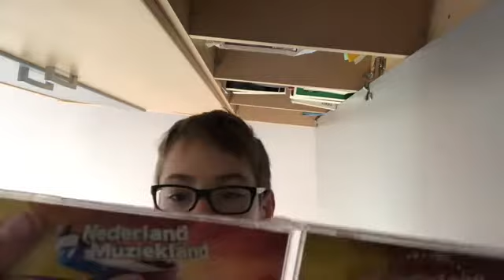Weet het niet meer wat ik moet doen vandaag vlog 34